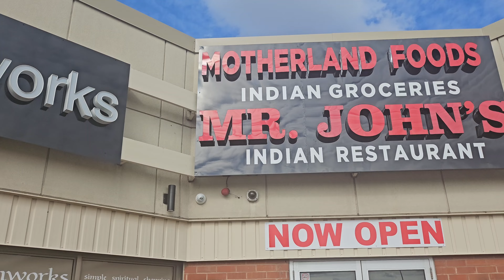இன்று நாங்கள் Mr.John என்ற உணவகத்திற்குச் சென்றோம்.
This is a best kerala restaurant in brampton.  The food is very tasty and varity of food.